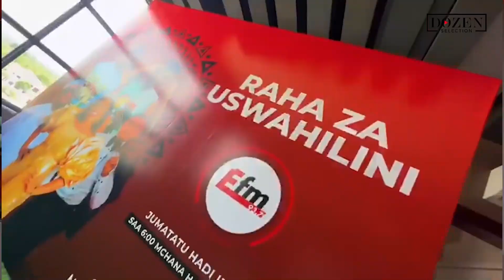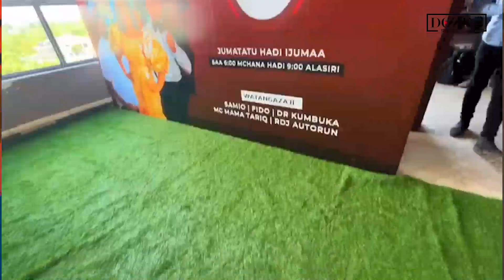SAMIO na FIDO KUTOKA E-FM, waulilia muziki wa SINGELI kuwa wa TAIFA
GetToKnow Watangazaji kutoka E-fm @officiallyfido na @samio_love wawataka wasanii wa Singeli kufanya mabadiliko kwenye kazi zao ili kuupeleka muziki wa singeli kimataifa

Kauli hiyo wameitoa wakati wakihamisha kipindi chao cha Genge ambacho kilikuwa kinafanyika usiku na kwa sasa kitafanyika mchana saa 6 mpaka 9 alasiri, kikiwa na jina jipya “Raha za Uswahilini” na maudhui ni yaleyale yakiendelea kucheza muziki wa singeli